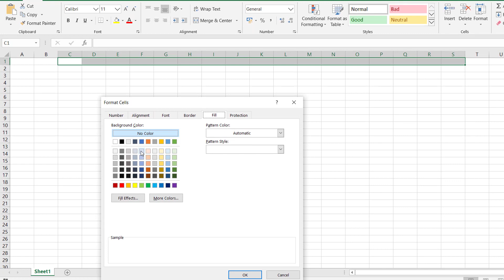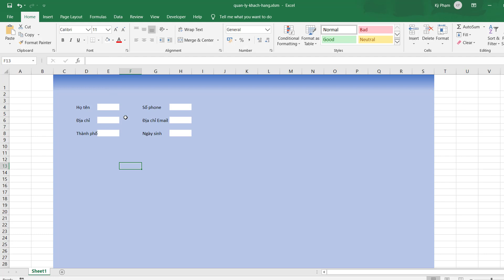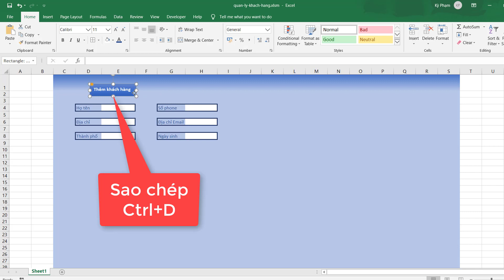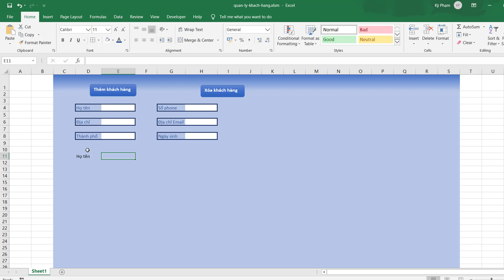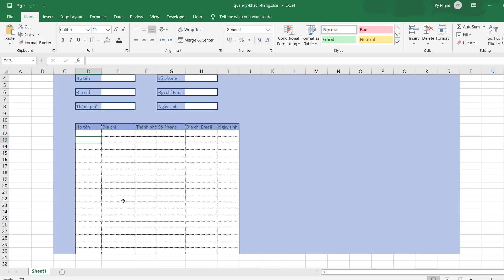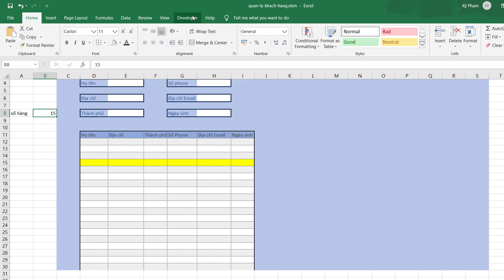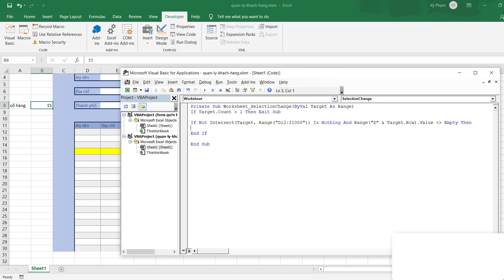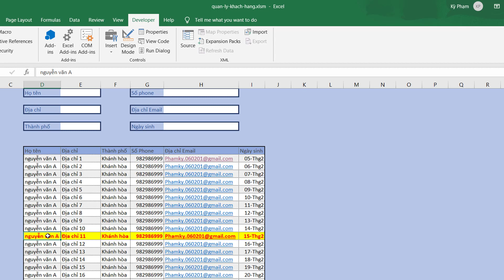Tạo Form Quản Lý Khách Hàng Bằng Excel - Phần 1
Quản lý khách hàng bằng Excel sẽ giúp các bạn nắm được những điểm quan trọng trong việc quản lý thông tin khách hàng. Như một bảng ghi chú giúp các nhân viên kinh doanh lưu trữ thông tin khách hàng một cách dễ dàng. Từ đó có được kế hoạch chăm sóc khách hàng phù hợp nhất. Nếu bạn đang kinh doanh mà chưa biết cách tạo file quản lý bán hàng bằng excel thì đừng bỏ qua bài viết này nhé.